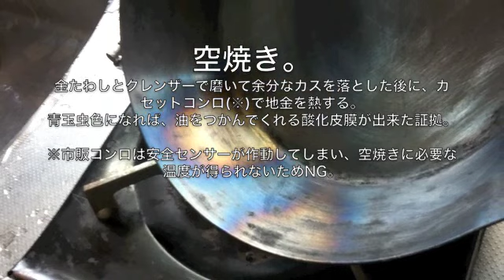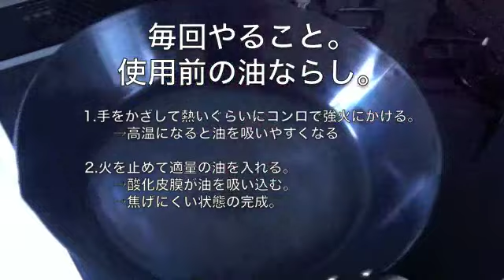鉄のフライパンを手入れする（魔法のフライパンも同じく）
2013.1.8追記

‹本文›
帰省した際に焦げ付いて使わなくなったフライパン(２０年モノ)に気付いて、メンテナンスしました。
なんと2年待ちで購入した話題の「魔法のフライパン」も焦げ付いてて・・・
一緒に再生させました。

再生の手順
１，焼き切り
バーナで焦げを炭化させると簡単に落とせます。
２．サビ落とし
サンドペーパで赤錆を落として地金を出します。
３．空焼き
玉虫色まで熱して酸化皮膜を張ります。

料理前に必ずやりましょう
・油返し
白い煙が出るぐらい熱して焦げ付きの原因となる吸着水を揮発させる。吸着水の揮発には200度以上の温度が必要なので白い煙が目安です。
その後、火を止めてたっぷりの油をまわし入れる。酸化皮膜の隙間に油が入り込んで、テフロン加工のようなノンスティックフライパンに変化します。たっぷりの油を入れることによって、フライパンの温度を下げるねらいもあります。それでも高温な場合は、濡れたふきんの上に一瞬フライパンを置くことで適温にしましょう。
この油は調理用ではなく、あくまでノンスティックなフライパンにするため（酸化皮膜にしみ込ませるため）のもの。なのでいったんここでオイルポット等に戻しておきます。次回の油返しのときにまた使います。フライパン上に残った油はキッチンペーパー等できれいに拭き取ります。
その後、サラダ油やごま油、オリーブオイルなど料理に必要な調理油を必要な量だけ入れて調理開始です。
ちなみに、上記の手順でノンスティック状態になったフライパンであれば、調理油を入れなくても焦げ付くことはありません。
逆に、テフロン加工のフライパンの場合、焦げ付くと加工が剥がれやすくなるためメーカーのFAQでは適切に油をひくことを推奨されてますが、鉄の場合は剥がれるものがないので焦げ付いても怖くない分、油なしの料理に挑戦しやすいです。

鉄のフライパンの使い方を知らずに、既に焦げグセが付いたり、いつのまにかびっしり焦げが付いた状態になっても動画の手順でメンテナンスすれば、穴があくまで何度でも復活してくれます。

鉄のフライパンが焦げない仕組みについて、発表してきました。
発表した資料と鉄のフライパンのことがよくわかるおすすめリンクを公開しています。